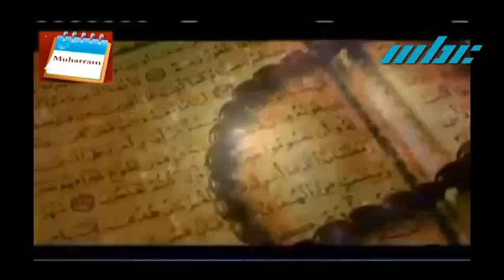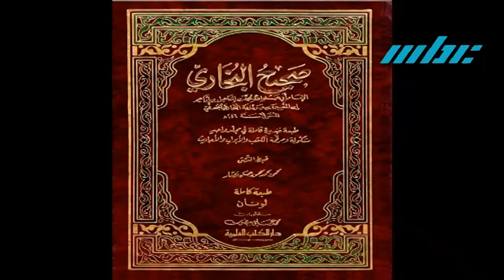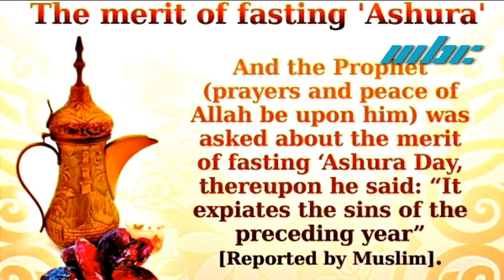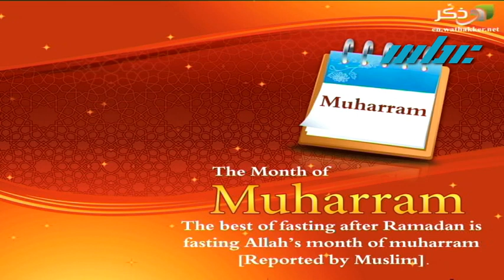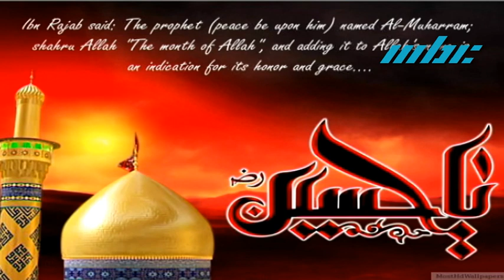Anjuman - Muharram Ke Ahem Waqeaat